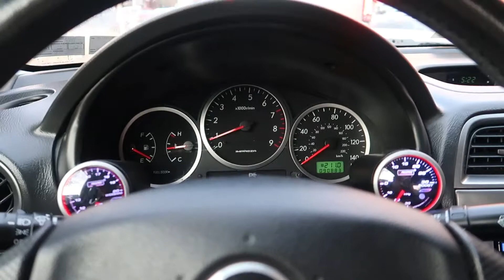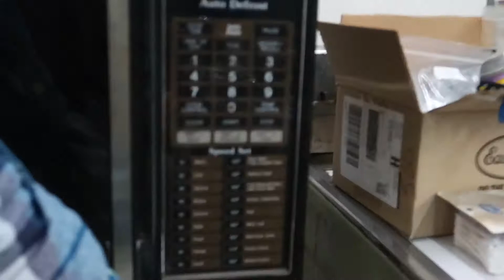HONDA CRX Bleeding brakes!! Lady driven CRX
Helllooooo welcome back!!

Here updating you on the honda crx!! I successfully fixed the brake leak and now to to tune the drums and bleed the brakes. Obviously it's a two person job, so I forced my wonderful friend Andy to assist me.

I love all of you and I hope you had a wonderful Christmas and an awesome new year!!

2018 here I come!! I am ready to take on anything that 2018 throws at me!

honda 4 lyfe

Gabbzz